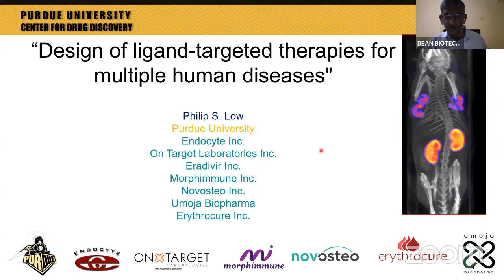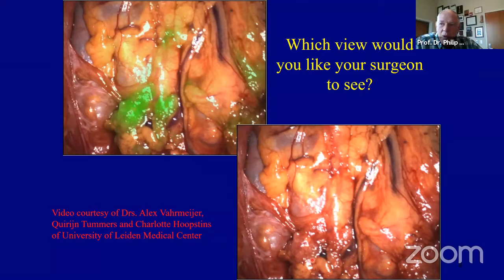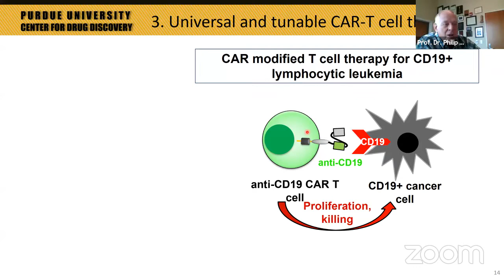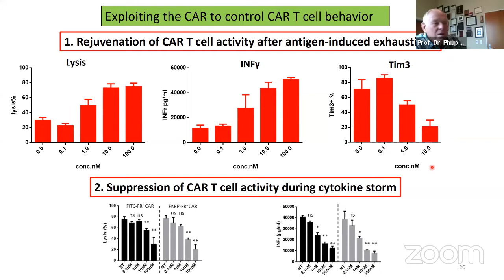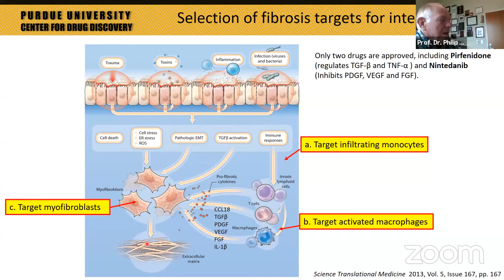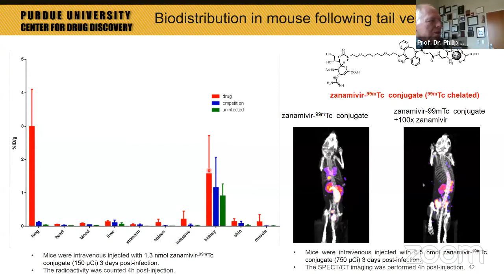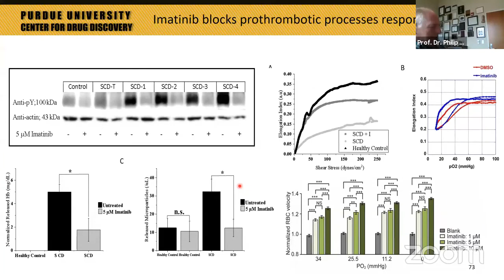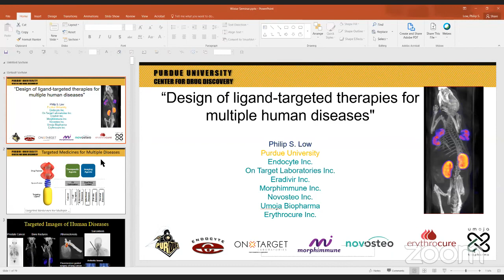"Design of ligand-targeted therapies for treatment of diseases" by Dr. Philip S. Low.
Presidential Scholar for Drug Discovery and Ralph C. Corley Distinguished Professor of Chemistry,
Organized by Department of Chemistry, School of Basic Sciences,
SRMIST, Kattankulathur, Tamilnadu.